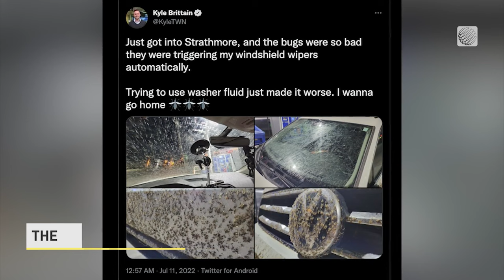Your Clean Windshield is a Sign of Insect Armageddon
Why the "windshield phenomenon," when your car ends up covered in less bug debris after a long road trip, points to a serious worldwide decline in insect populations and diversity.